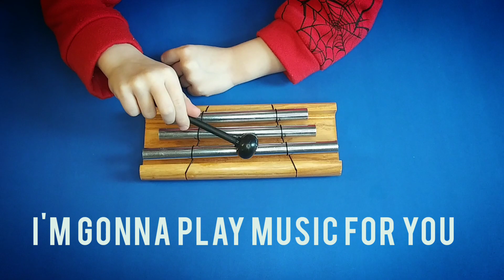🎶 Emmy Plays Relaxing Music With Hand Chimes | Percussion Instrument Play For Kids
🔔 It means so much to us and we are extremely grateful!

Emmy plays relaxing music on hand chimes. Hand chimes are a percussion instrument.